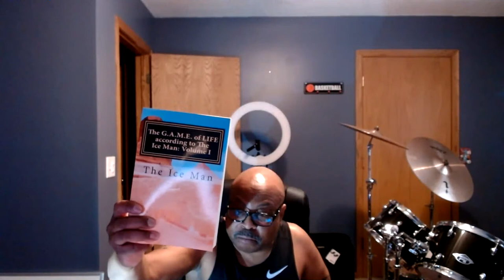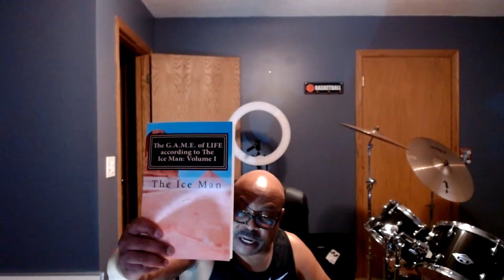End of 2021 Address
Please 'Share' this lecture with everyone on your social media pages!  Thank you!!